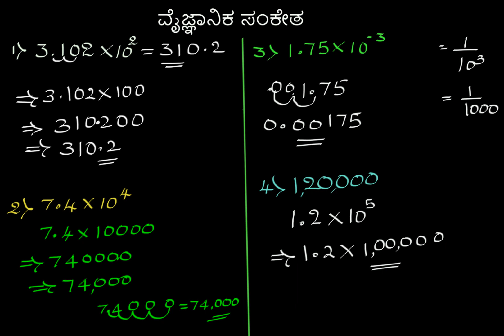ವೈಜ್ಞಾನಿಕ ಸಂಕೇತಗಳು - ಉದಾಹರಣೆಗಳು 2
Original Title : Scientific notation examples 2